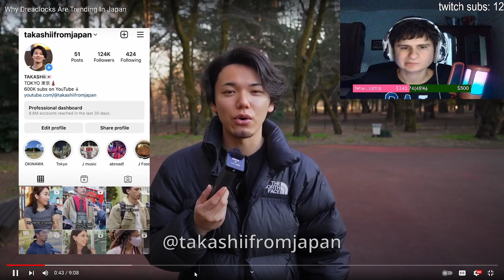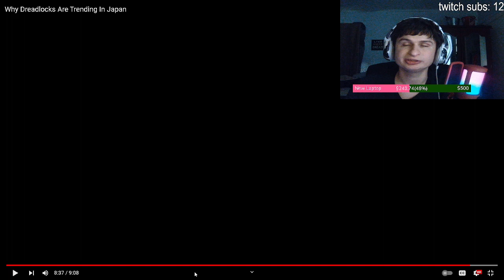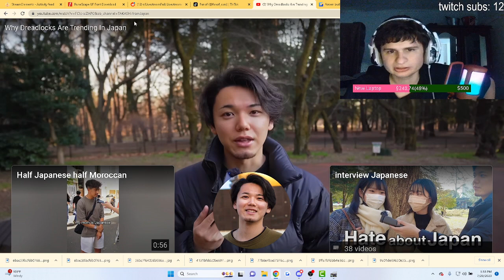Dreadlocks are TRENDING in Japan? | fanof reacts to Takashii from Japan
Vidoeo;